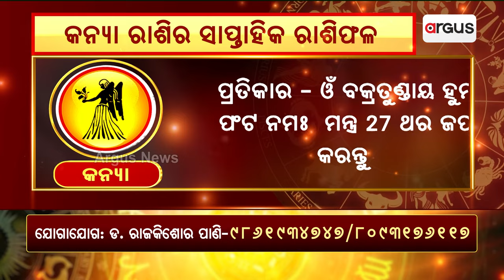Bhagya Bhabisyat || କନ୍ୟା ରାଶିର ସାପ୍ତାହିକ ରାଶିଫଳ